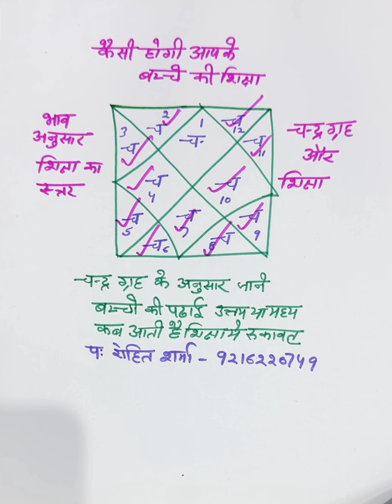Kundli main study ke yog || apke bache ka carrier kesa hoga # horoscope